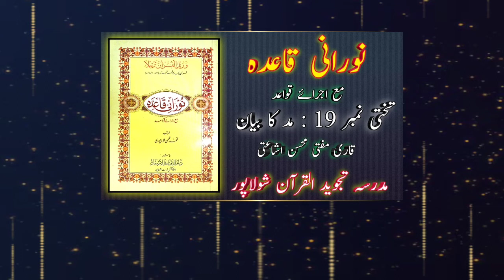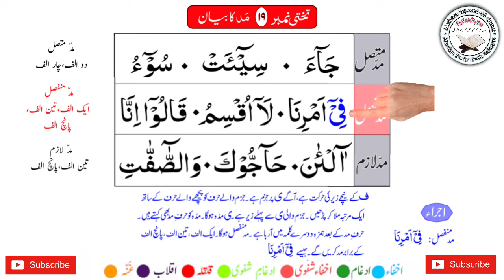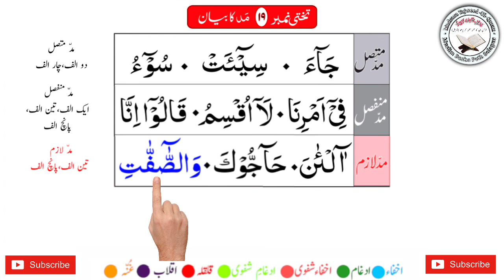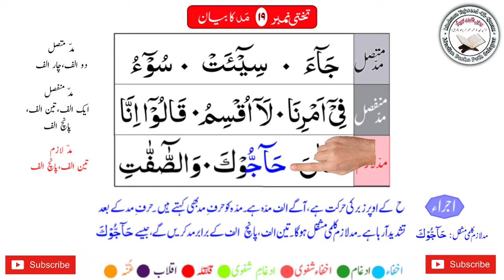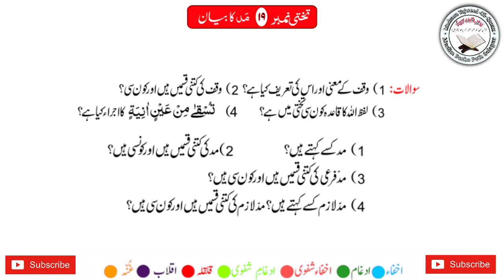Noorani Qaidah Takhti Number 19 Mad Ka Bayan Qari Mufti Mohsin Ishatee